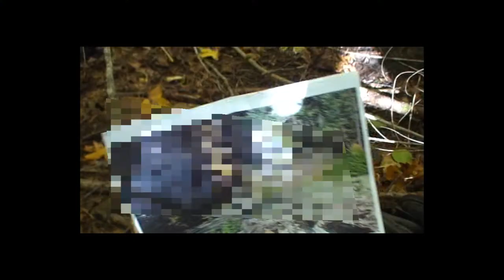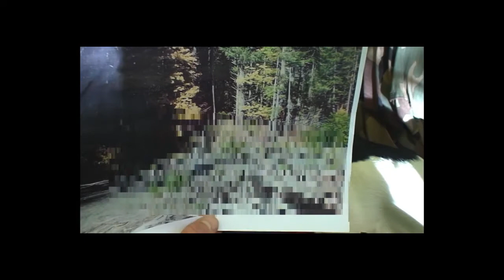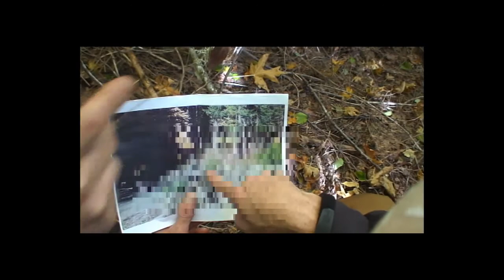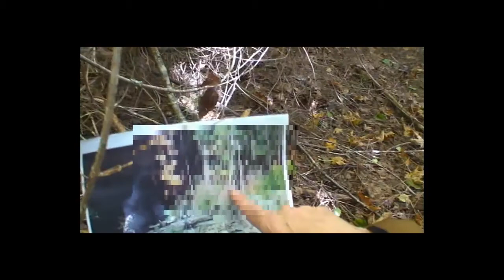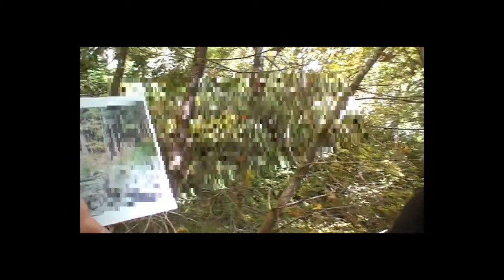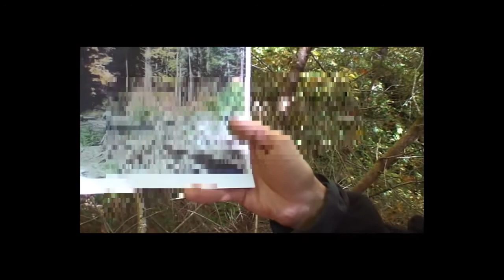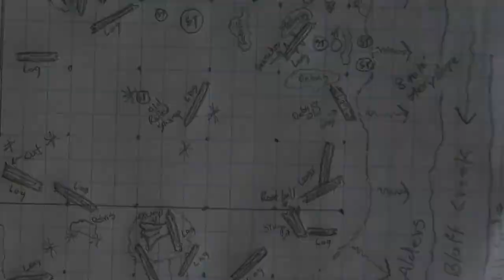Season Two, Part 59: Bluff Creek Film Site Project, Journey of Rediscovery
Locating the Patterson Gimlin Film Site: Fourteenth Video
Join Steven Streufert, Ian, Rowdy Kelley, and Robert Leiterman on their 2011 quest to re-locate and settle the confusion as to the exact location of the 1967 Patterson - Gimlin Bluff Creek Film Site. This is their fourteenth video for the 2011 season with several more to follow. This will give you an informative overview of their hands on approach to solving the mystery.